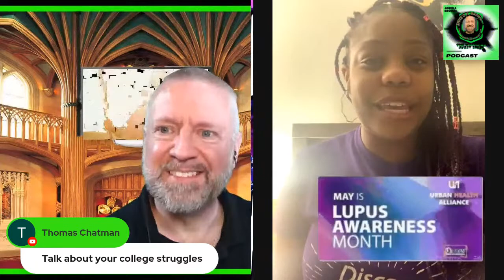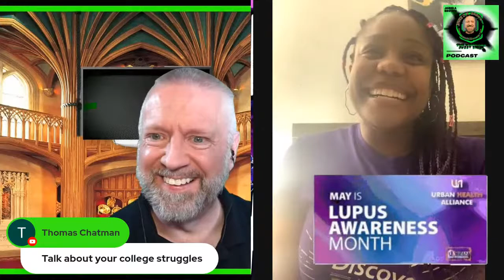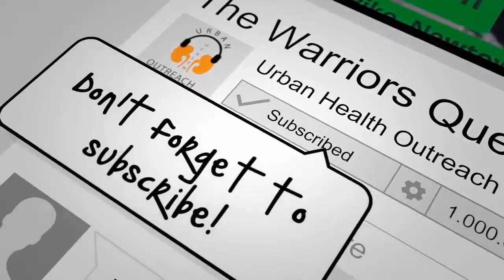What Kind of Pain Does Lupus Cause?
What Kind Of Pain Does Lupus Give You?

Join us for a a very special interview with Kendra Bee. Kendra is a great lupus warrior, who has had her trials and challenges with her fight against lupus.
What is lupus?
Lupus is a chronic (long-term) disease that can cause inflammation and pain in any part of your body. It’s an autoimmune disease, which means that your immune system — the body system that usually fights infections — attacks healthy tissue instead.

Lupus most commonly affects your:

Skin
Joints
Internal organs, like your kidneys and heart
Because lupus affects many parts of the body, it can cause a lot of different symptoms.